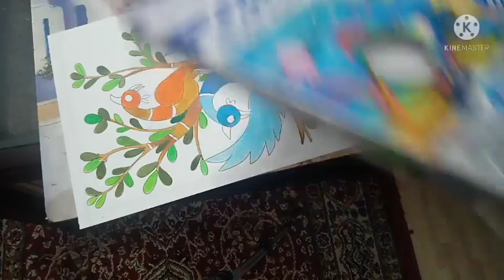Gond Art | Pride of India | ft.Hunar creation | Indian Folk Art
Gond Art | Pride of India | Indian Folk Art |